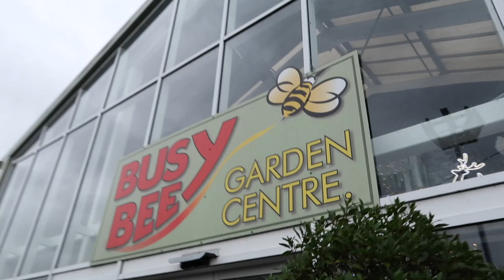VLOGMAS DAY 16 | Garden Centre & Xmas Drink | Chloe Hayward